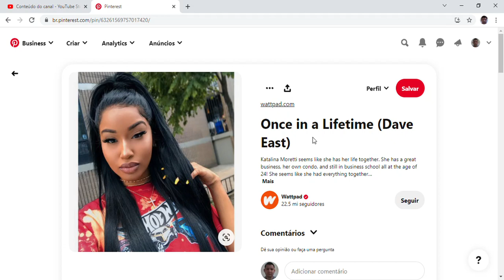Mulher bonita no pinterest.